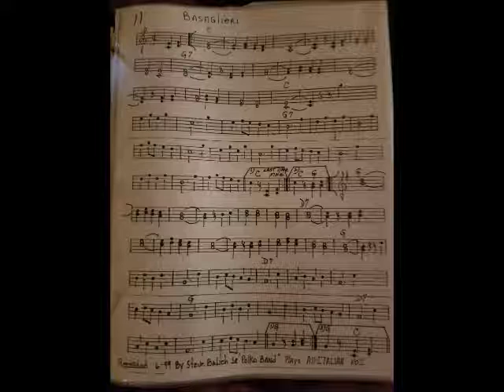Basaglieri Steve Balich Sr Polka Band 1999 from Golden Years Album